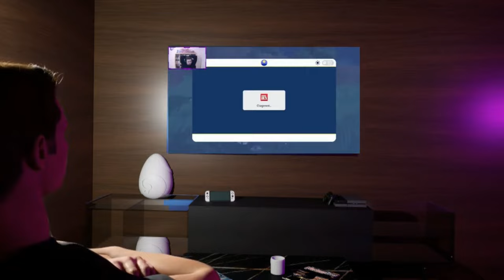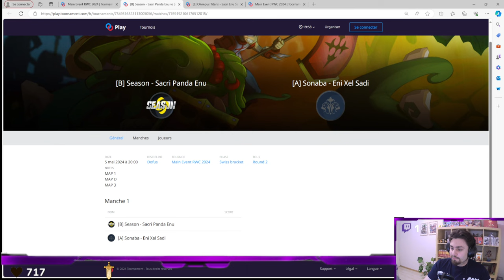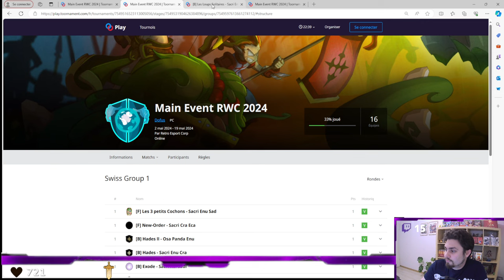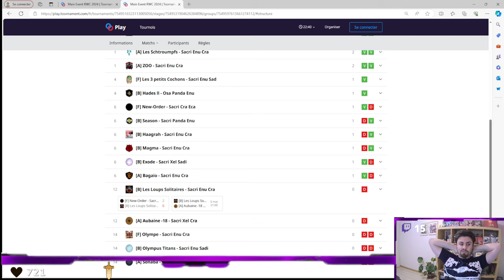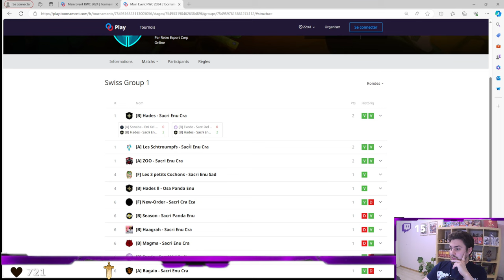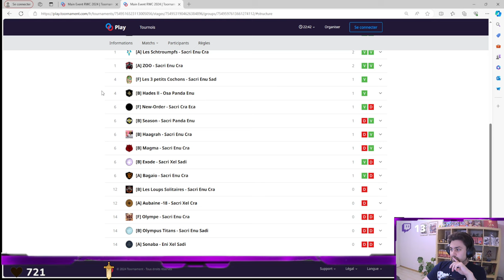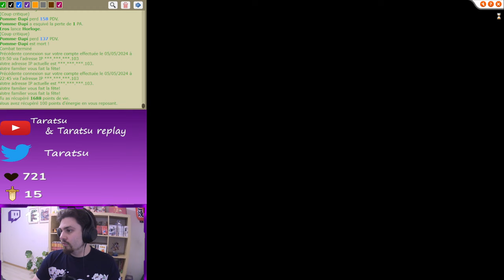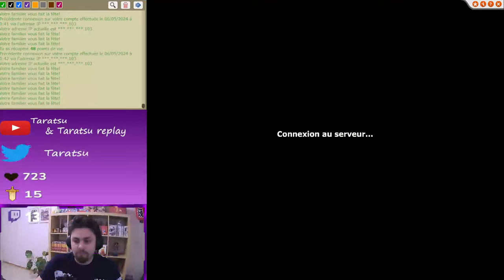RWC 2e rounde ! Season VS Sonaba ! Serveur tournoi